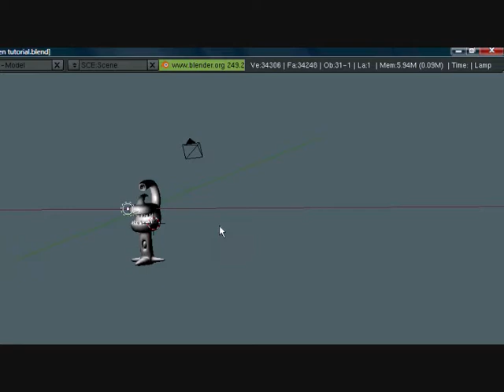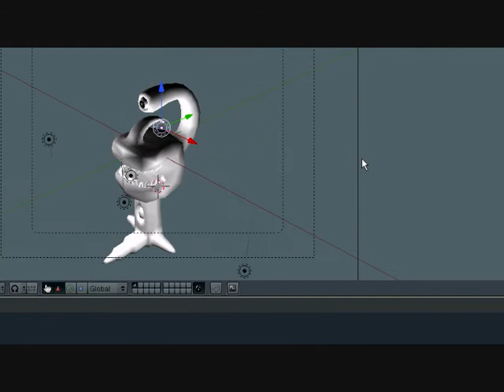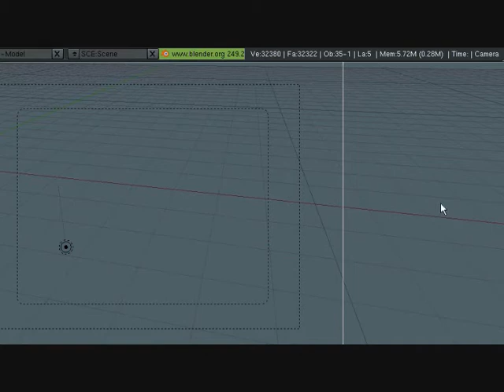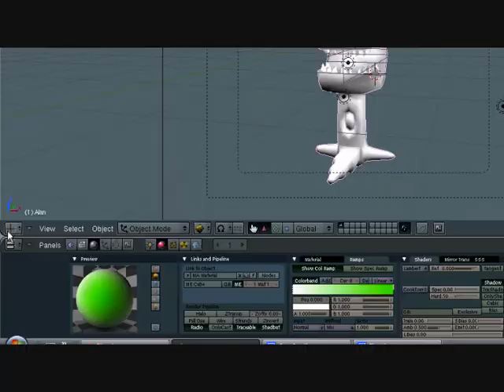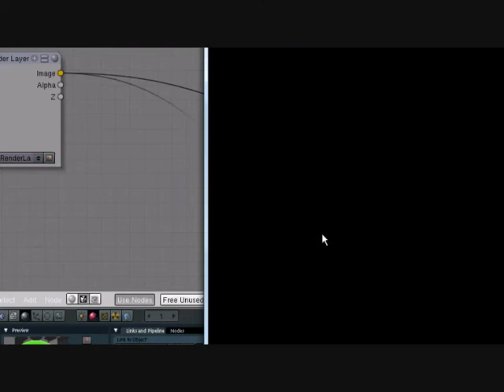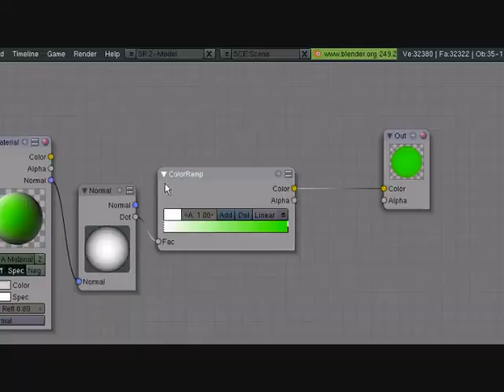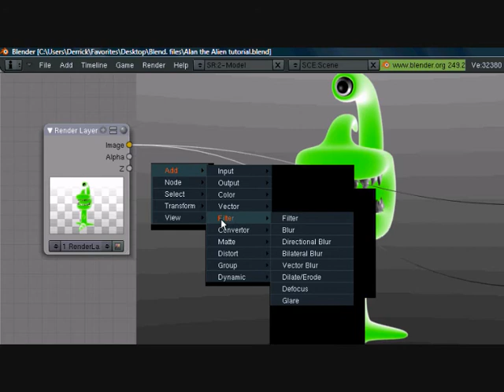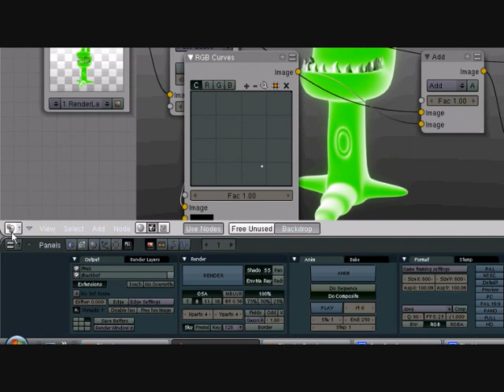Blender Tutorial - Alan the Alien Part 4/5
This is part 4 of a series of tutorials that I'm making that show you how to make my character "Alan the Alien".